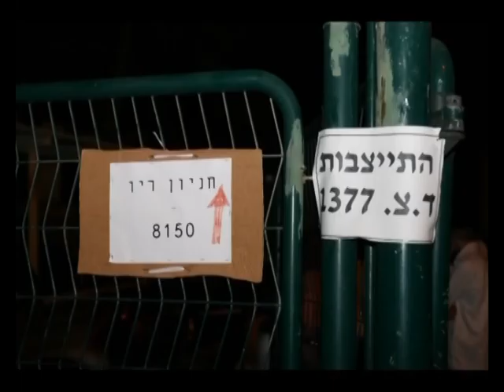And the Sons shall Return to their Borers - the story-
The soldiers of the second Lebanon war in Migdal Ohr with Rabbi Grossman